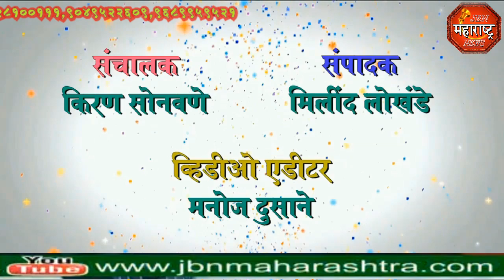jbn maharashtra news jalgaon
जामनेर उपजिल्हा रुग्णालयात उष्माघात कक्षाची स्‍थापना